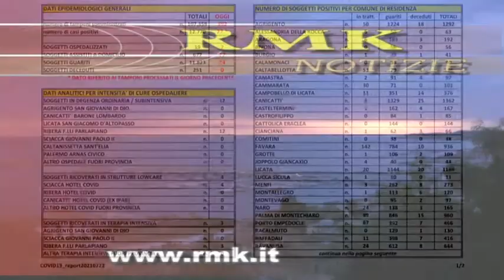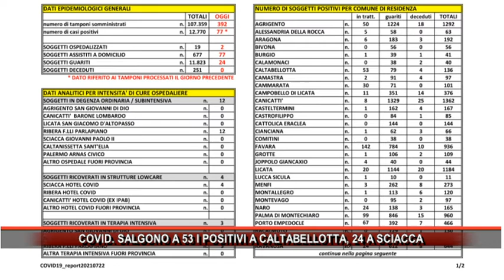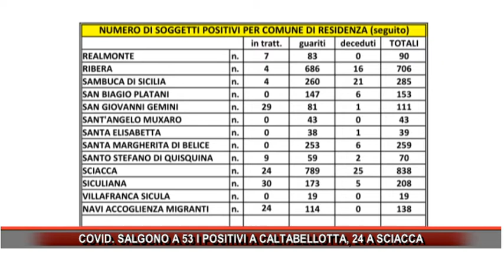COVID SALGONO A 53 I POSITIVI A CALTABELLOTTA, 24 A SCIACCA